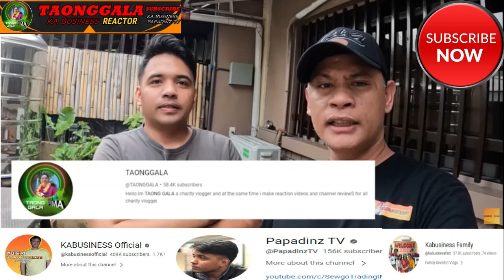KA BUSINESS: DEXTER BAKIT NAGKAKAGANITO? (REACTION)@kabusinessofficial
KA BUSINESS: DEXTER BAKIT NAGKAKAGANITO? (REACTION)
charity vlogger
charity blogger
charity examples
charity vlog
charity shop bloggers
charity shop bloggers uk
charity uk bloggers
youtuber charity
how to write a blog on blogger
charitable youtubers
j house vlogs challenges
most charitable youtubers
vlogbrothers charity
biggest youtube charity event
#1 charity in the world
charity 5k
charity navigator 5 star
5 charity
5 charity organizations
5 charity events
top 8 charity vloggers in the philippines
charlie vlogs youtube
reactor vlogger
reactor youtube
reactory
real estate vloggers
reactor youtuber
a vlogger
b reactor virtual tour
b-reactor
b-reactor tour
what happened to reactory
reactor he
reactor kc
youtube vlogger kit
reaktor blog
motocross vlogs
vlogger morty
n-reactor
qvar redihaler video
x reactor
youtube reactors
reactor photon 79015
reaction vlog
mano reaction vlog
reaction vlogger zafar ali wife
shabnam reaction vlogs
video reaction vlogs
pak vlog reaction
reaction paper about vlog
bts reaction to you vlogging
j house vlogs allergic reaction
reaction paper about travel vlog
vlog reaction videos
vlog reaction photo
david dobrik vlog reaction
disadvantages of vlog
cause and effect of vlogging
reaction video app
reaction video app free
reaction video app for pc
reaction video ac/dc river plate
reaction video category
reaction video carpenters
reaction video chris stapleton tennessee whiskey
reaction video comfortably numb
reaction video download
reaction video disturbed sound of silence
reaction video elton john
reaction video eagles
reaction video elvis presley
emotional reaction videos
eruption reaction video
reaction video format
reaction video fleetwood mac
reaction video film
reaction video first time hearing rush